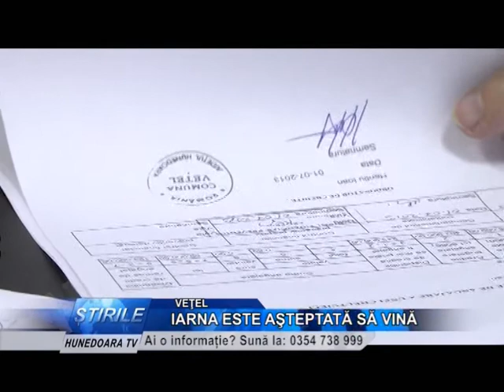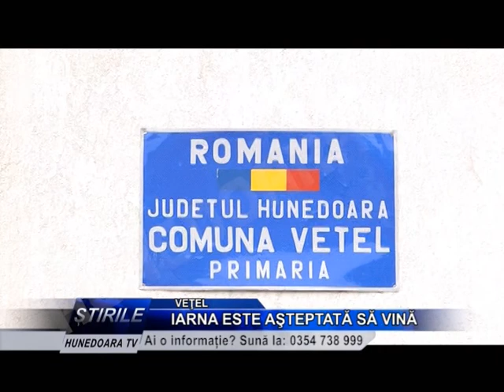IARNA ESTE AŞTEPTATĂ SĂ VINĂ